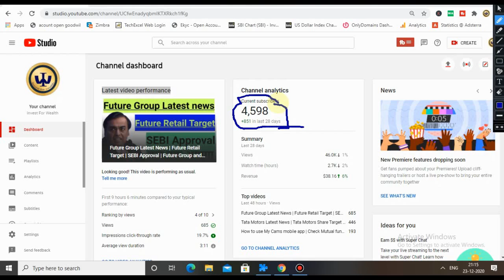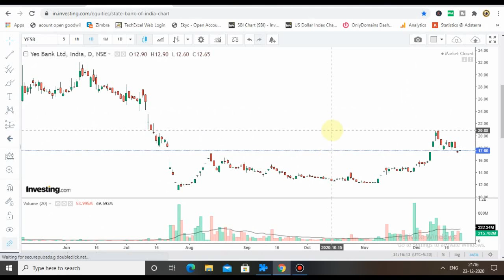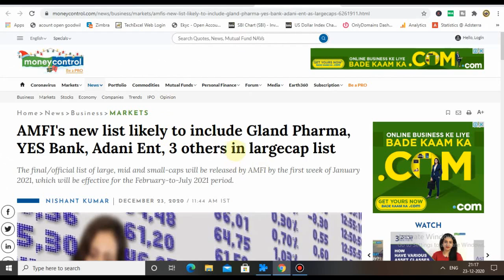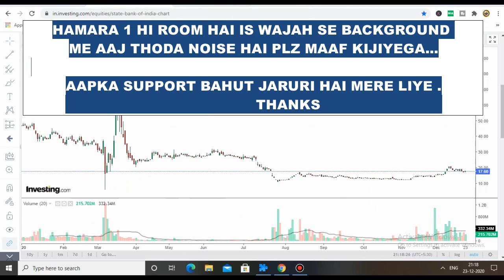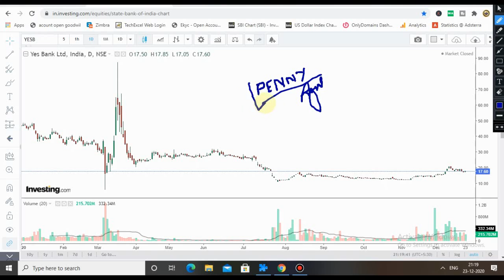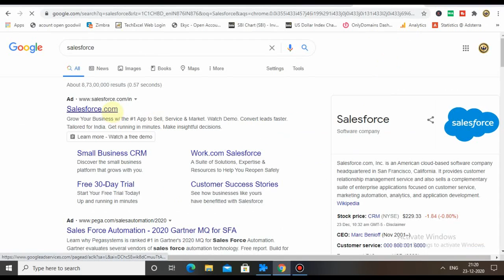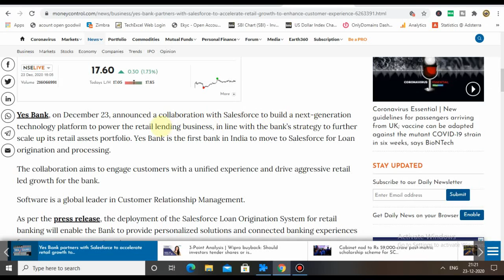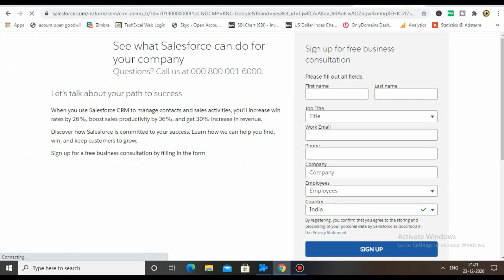Yes Bank Latest News | Yes Bank Share Target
Guys today we discuss about yes bank share target and big news.